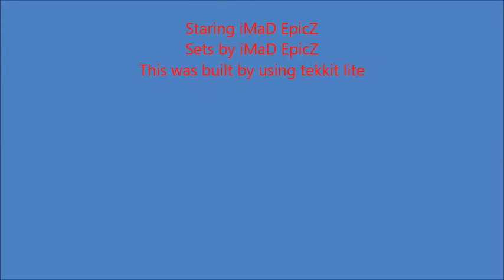Minecraft: Herobrine Haunting- Part 2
imad epicz finds him self in a village of mystery and keeps finding clues which leads him ever and ever closer to HEROBRINE!!!